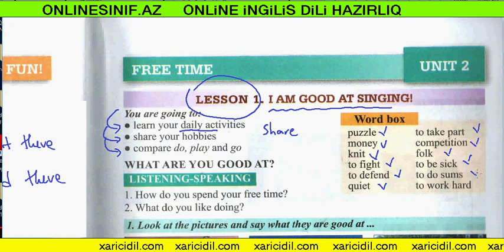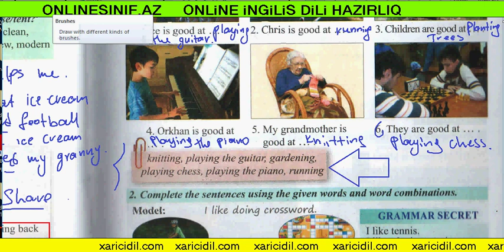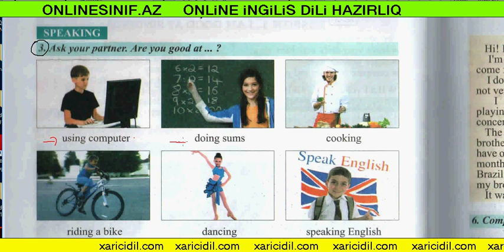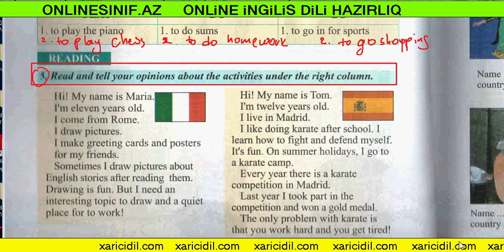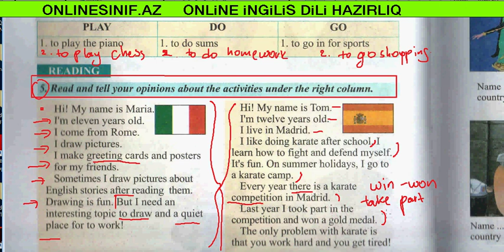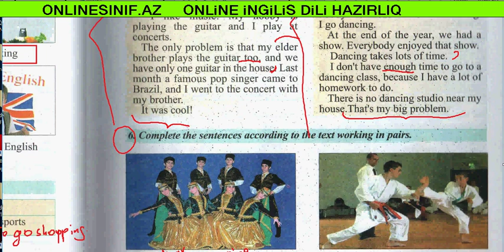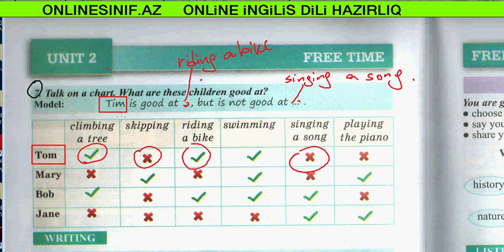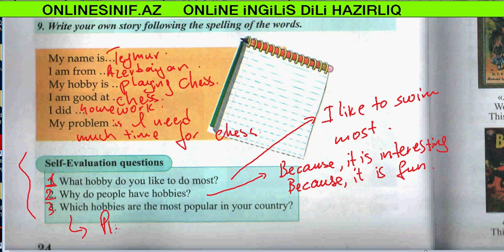ingilis dili, 6ci sinif kitabi, bolme 2, ders 1